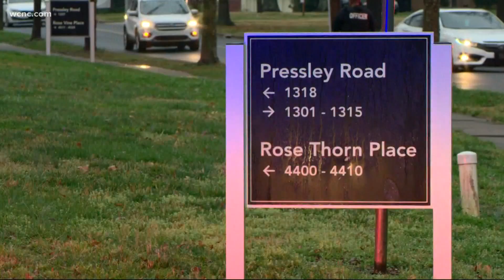CMS student honored for heroic efforts amidst fire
A Charlotte student is being honored for taking what she learned three years ago and putting it into action to keep her brother and herself safe during a fire that broke out at their apartment.

The North Carolina Office of the State Fire Marshal is honoring Tyshala Ni'Anna Wilson, who on March 16, 2021 called 911 to report the apartment she was living in was on fire. Tyshala, who is a 5th Grade student at Tuckaseegee Elementary School, was able to get her younger brother Hampton to a safer area while getting important information to a Charlotte Fire Department communicator. She also closed a door to protect both of them from the fire and smoke, before she and her brother were able to be rescued by ground ladders.